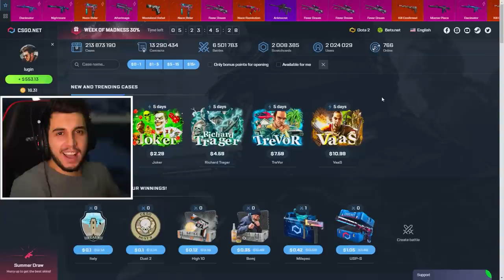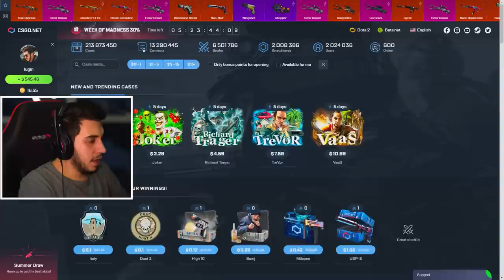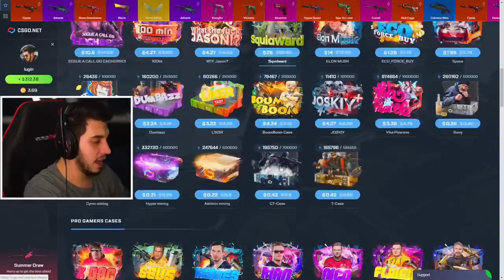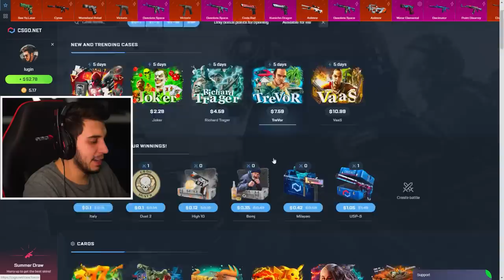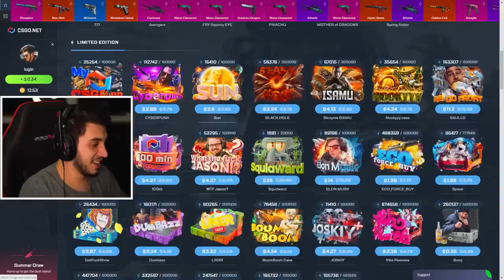TIVE MUITA SORTE ABRINDO CAIXAS de CS:GO (duas facas)